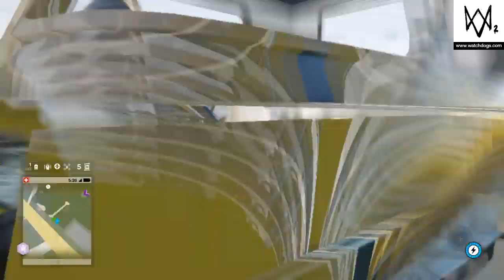WATCH_DOGS® 2_20170531120008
Watch_Dogs®2